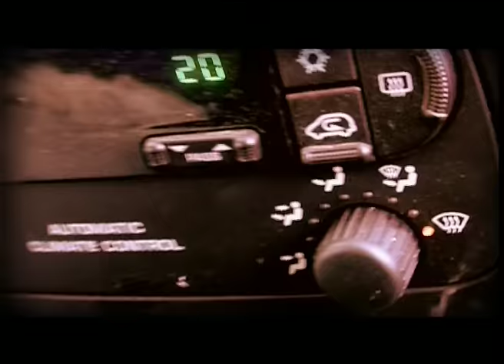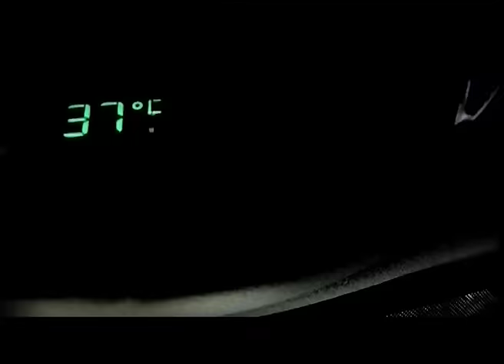Melendi - Con la luna llena (Videoclip Oficial)